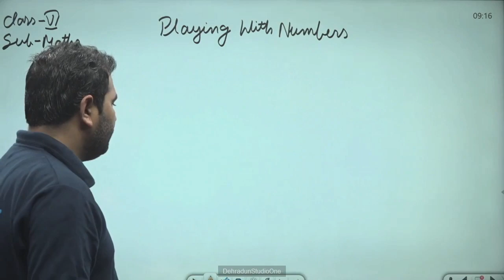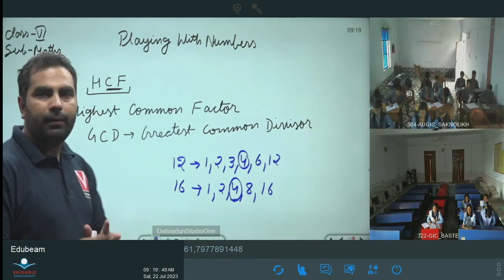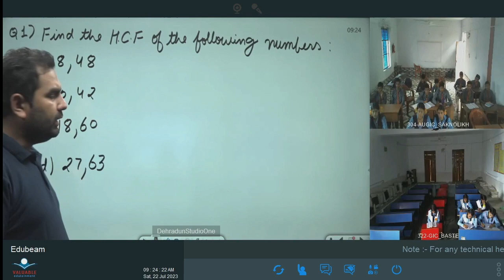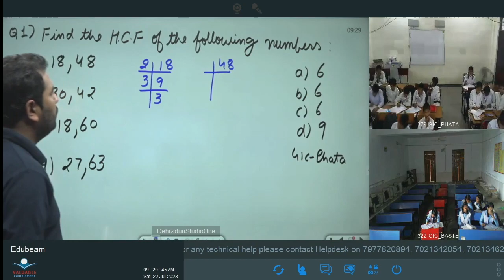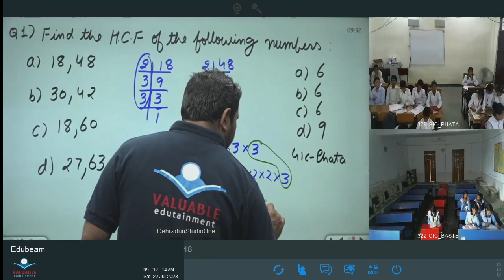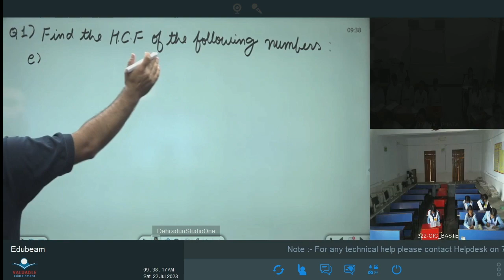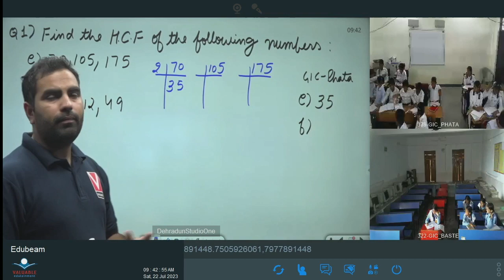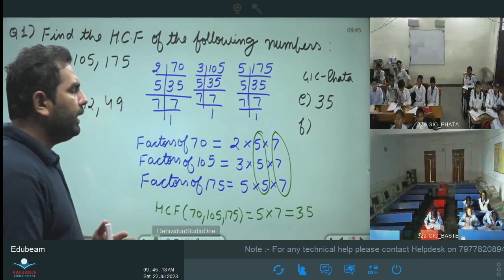कक्षा 6: विषय: गणित भाग- 41 (22.07.2023)आईसीटी वर्चुअल क्लास रूम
22072023_09.10 To 09.45_Maths_Playing With Number_Mr. Vikash Dhariwal_VI_Part 21